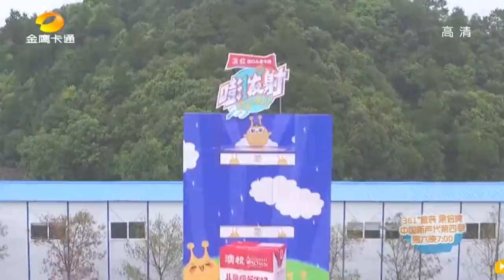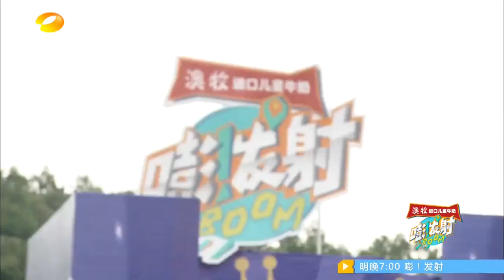《嘭！发射》20160815 第1期:“小王俊凯”成夺冠热门 搞笑父女档深陷“牛奶浴” Boom!【芒果TV精选】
节目简介：《嘭！发射》这档被称为水上竞技版《Running man》的综艺娱乐节目，将用“嘭！发射”的终极游戏模式，创新拓展亲子之间的互动时光。该节目将于每周一至周五19:00播出。

■□ 更多其他精彩节目【官方超清1080P】■□